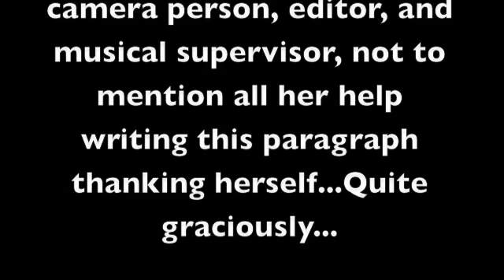The Stork Theory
A new theory on reproduction...